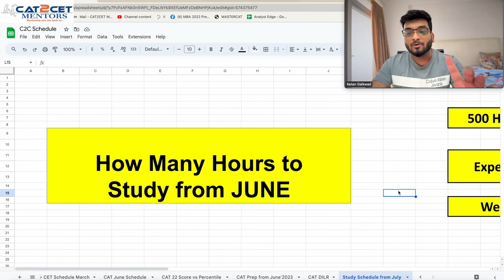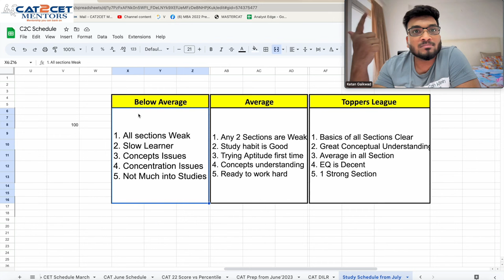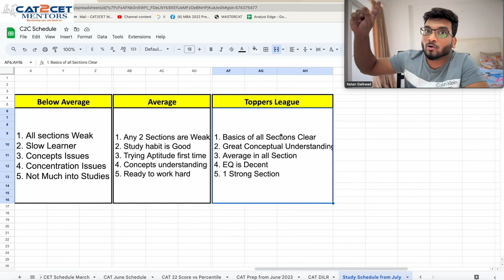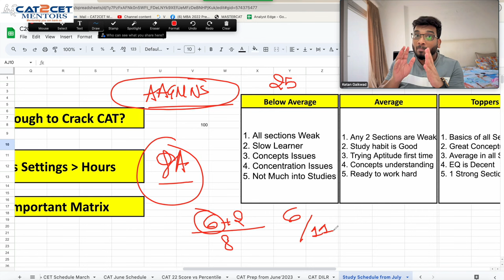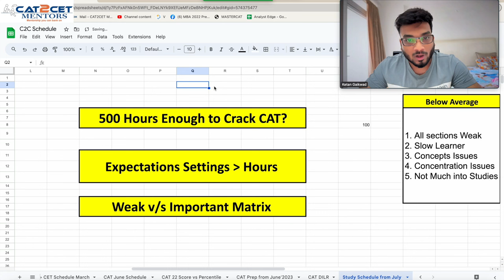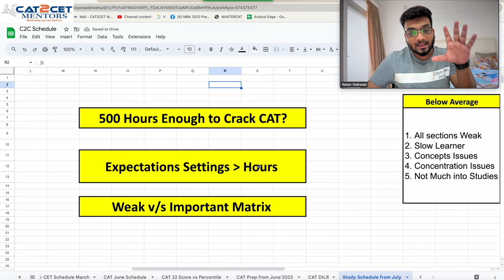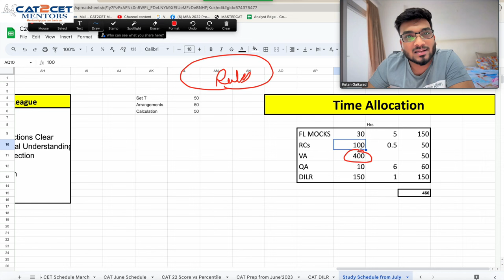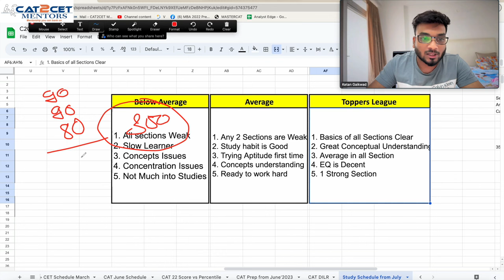CAT 2024 Preparation from July | How Many Hours to Study to Crack IIMs | Crack CAT in 5 Months